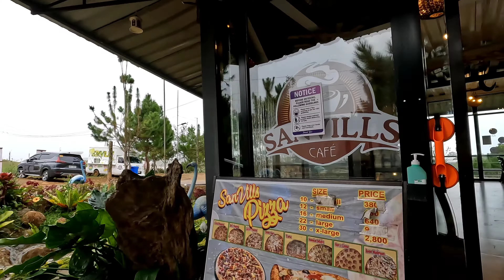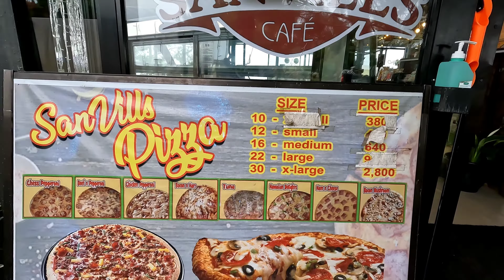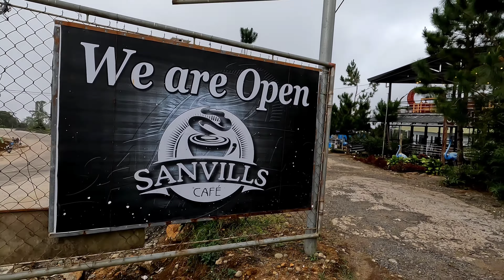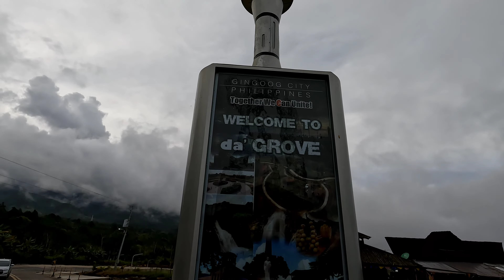Walking Tour - SanVills and The Grove, Gingoog City